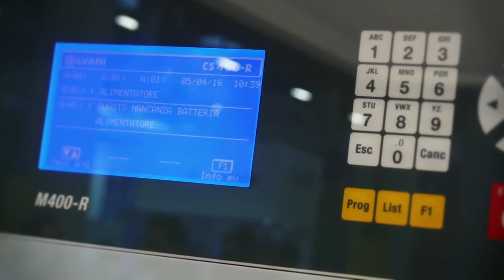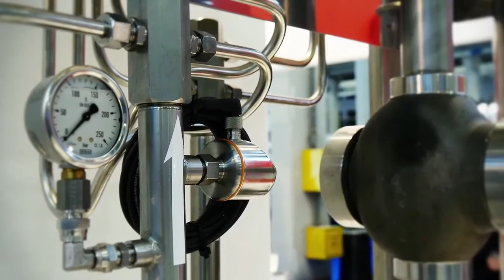Expo Ferroviaria 2016 - Intervista a Marco Pesaola - VALVITALIA SpA